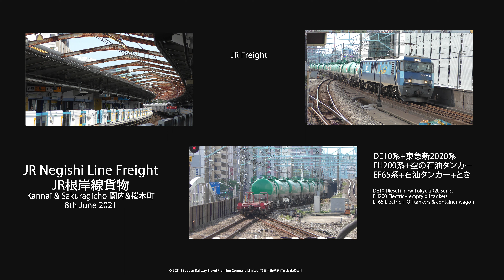JR Negishi Line Freight (8th June 2021)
JR East's Negishi Line runs from Yokohama to Ofuna via Isogo and Negishi.
Freight traffic runs from the Tokaido Freight Line via Higashi Takashima on a freight only line joining the Negishi Line just East of Sakuagicho Station. Most freight traffic is oil tanker trains and empty oil tankers running to & from Negishi, but there is also some container traffic and mixed oil & container trains)and as this video shows is also one of the routes used to deliver new trains from the J-Trec Yokohama factory.

The Negishi Line is interesting in that it has both D-ATC and ATS-P signal controls, with freight trains using the ATS-P system (with the colour aspect signals) and all regular passenger services using D-ATC (digital automatic train control with on train signal / control).

Trains shown in this video are:
列車番号9596 Zushi to Shin Tsurumi then on to Tachikawa,  Hachioji & Nagatsuta DE10-1662 and 1 x10 car new Tokyu 2020系

列車番号8092 Hachioji to Negishi EH200-18 Empty Oil tankers

列車番号5692 Negishi to Kawasaki Freight EF65-2096 Oil tanker +empty container wagons.

DE10-1662 & EF65-2096 are allocated to JR Freight's Shin Tsurumi Depot and EH200-18 is allocated to JR Freight's Takasaki Depot.

TS Japan Railway Travel Planning Company Limited ・TS日本鉄道旅行企画株式会社